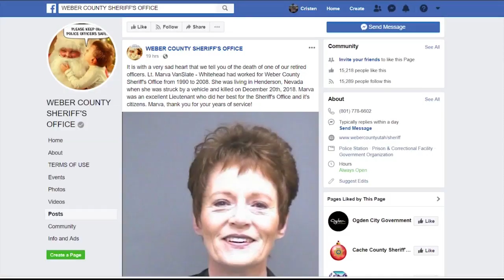Family speaks on loss of retired lieutenant, mother who died after Henderson crash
We learned more about, Marva Whitehead, the woman hit and killed by a car in Henderson on Dec. 20. Her family spoke to us about her life and her recent move to Las Vegas.